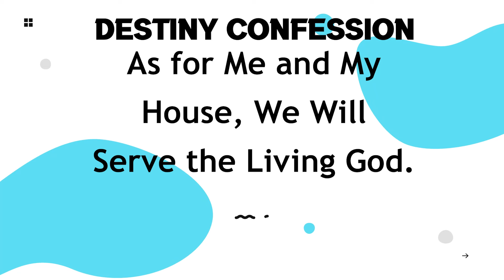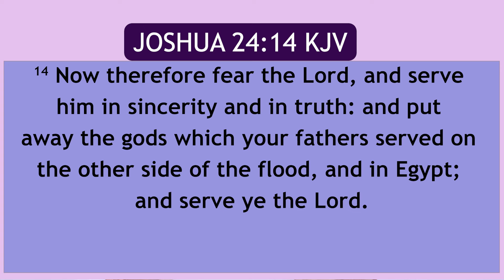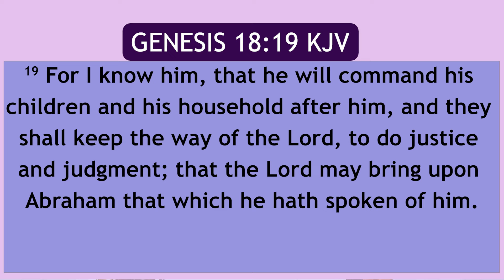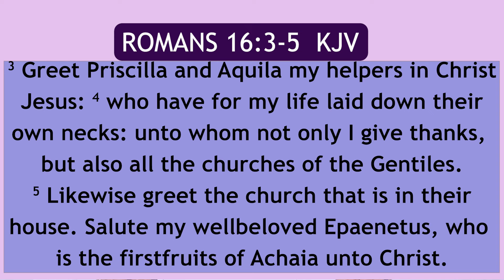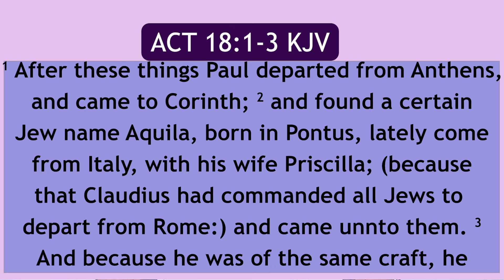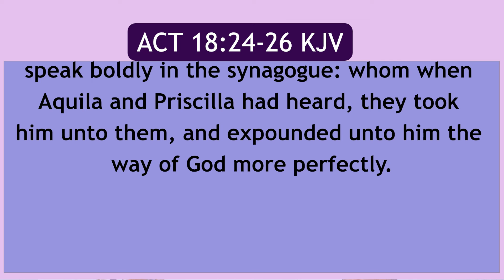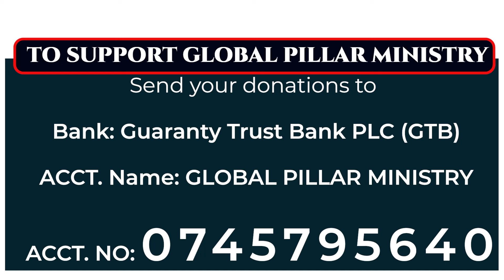Securing Your Family Destiny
Global Pillar Ministry Presents The Word with Dr. Levin.

Volume III teachings

Series: Family Dynamics
Episode 7: Securing Your Family Destiny
Please join us next Saturday same time.